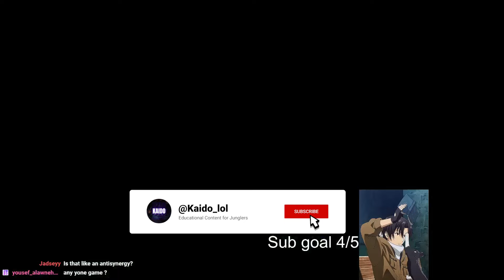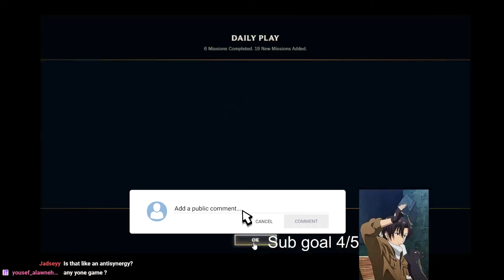Vi is S Tier Carry for Low elo | Jungle Guide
► Jungle Gameplay VOD Channel:  @Kaido_Gameplay